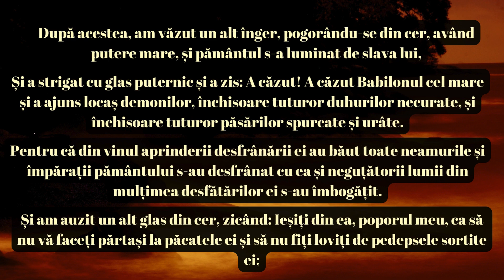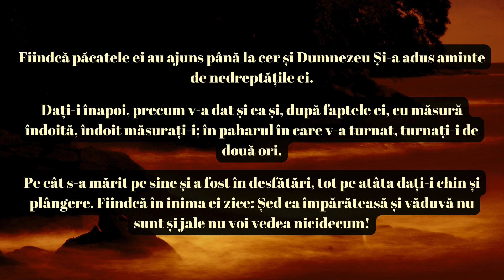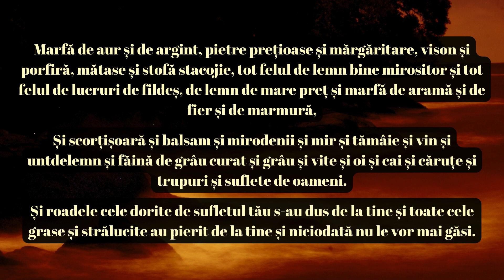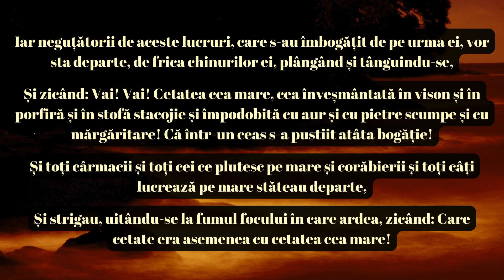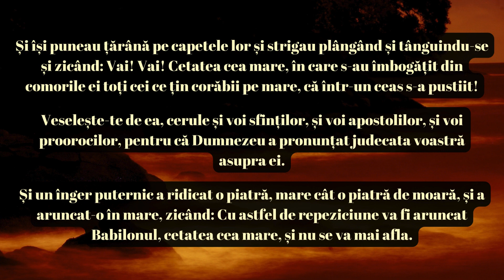Apocalipsa – Capitolul 18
Această secțiune din Apocalipsa folosește simbolismul căderii Babilonului pentru a transmite mesajul că răul și corupția vor fi în cele din urmă distruse, iar dreptatea și binele vor triumfa.